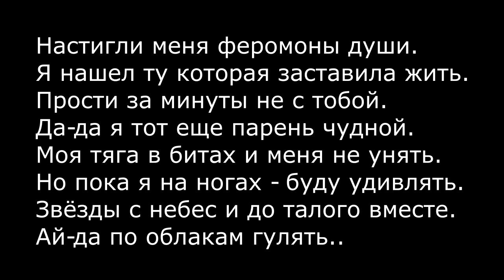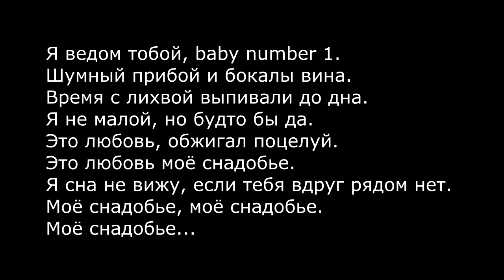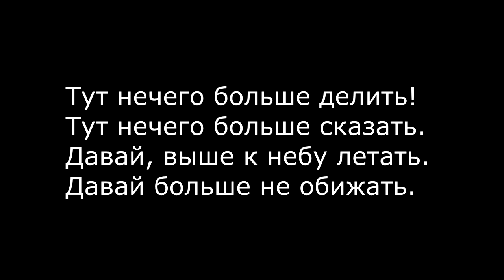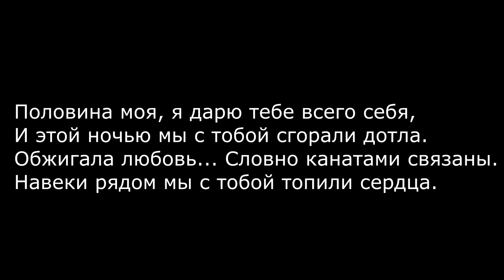MiyaGi & Эндшпиль Половина моя